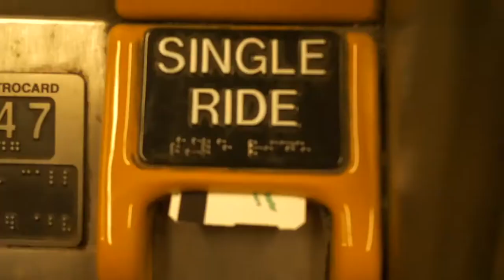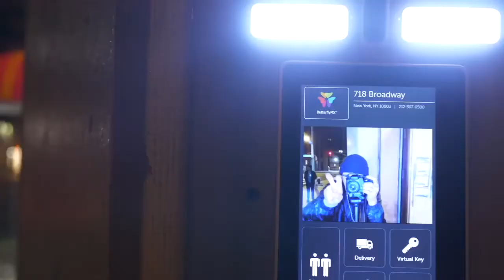Lofi AUGIE x NY Homeless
Quick chop from Austin Augie's video fused with lofi